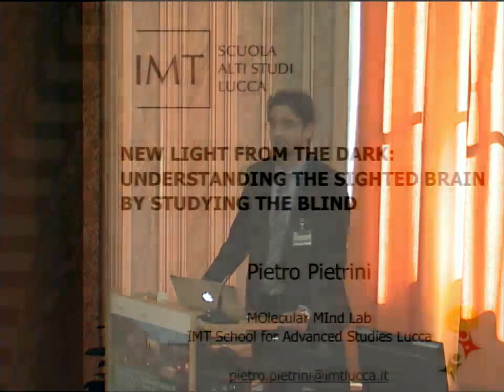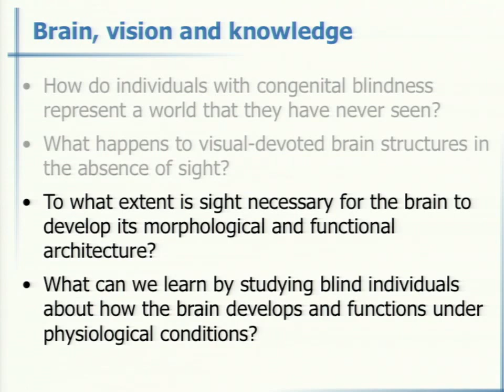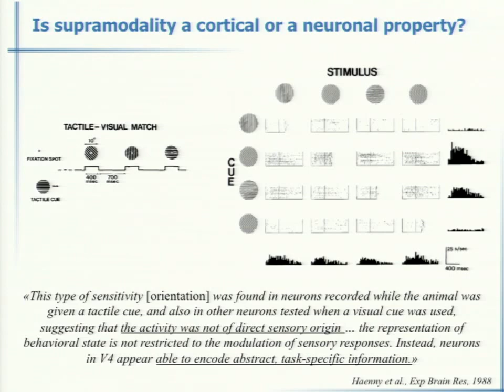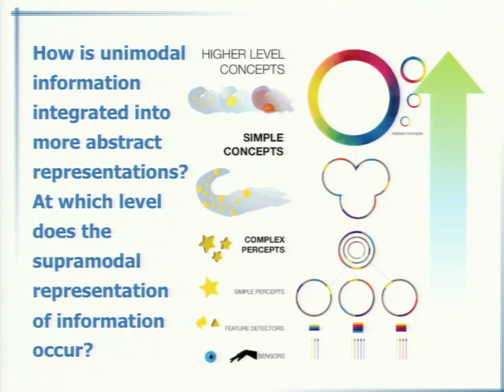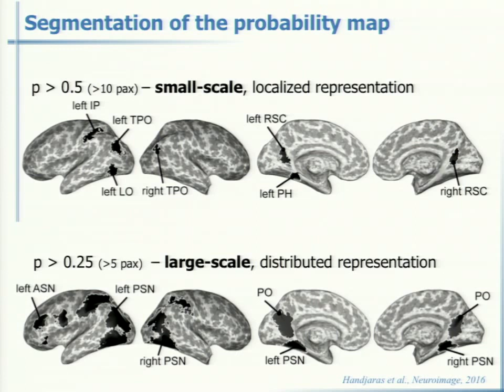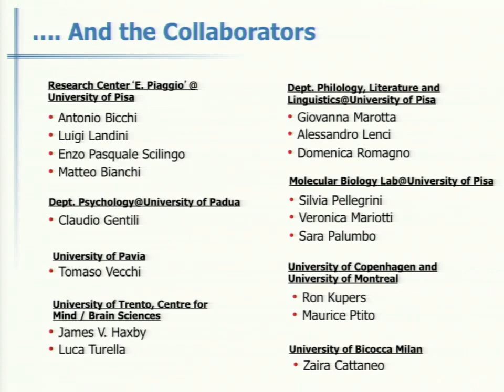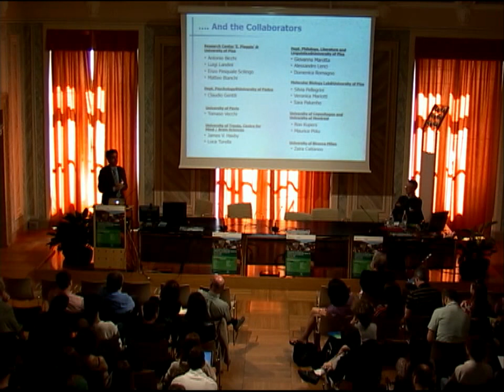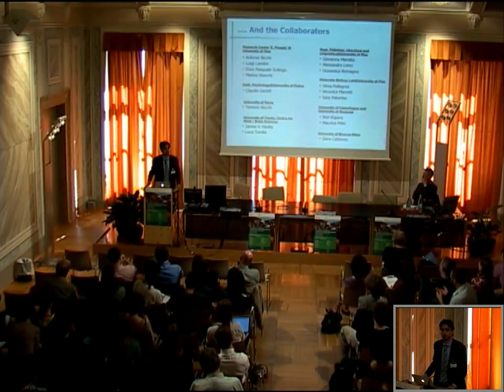Emiliano Ricciardi. New light from the dark: understanding the sighted brain by studying the blinds'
University of Trento - Center for Mind/Brain Sciences
Rovereto Workshop on
Concepts, Actions, and Objects: Functional and Neural Perspectives
Rovereto, May 5th-8th, 2016

Friday, 6th of May

Welcome

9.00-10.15 Pietro Pietrini. New light from the dark: understanding the sighted brain by studying the blinds'